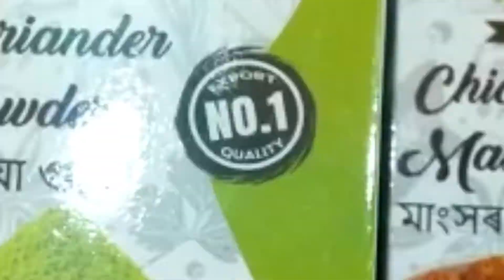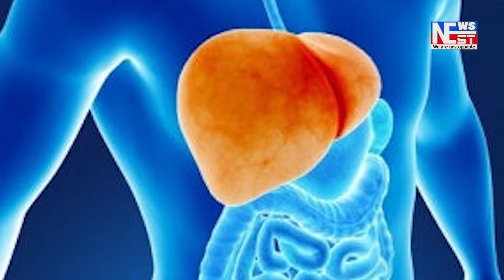ৰাছিয়া আৰু ইউক্ৰেইন যুদ্ধৰ বিভীষিকাৰ মাজত আবদ্ধ গোৰেশ্বৰৰ মনোজ কুমাৰ ডেকা।